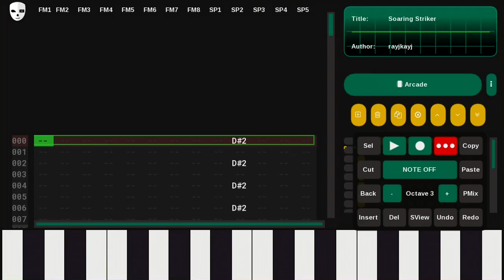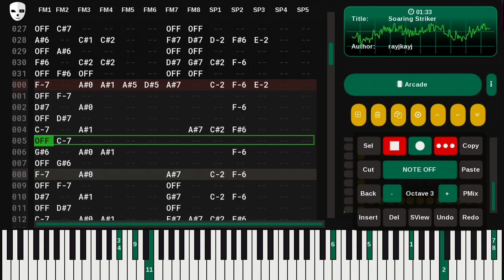Soaring Striker (YM2151+SEGA PCM) Deflemask